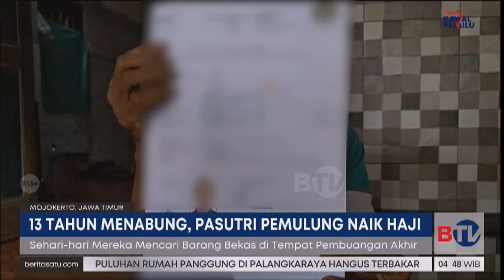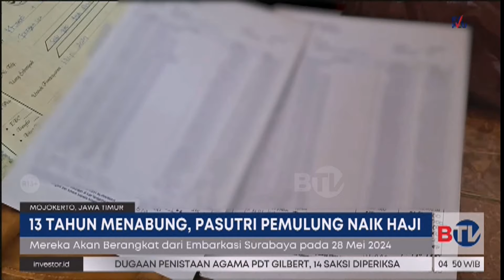13 Tahun Nabung, Pemulung di Mojokerto Berangkat Haji | Beritasatu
Setelah 13 tahun menyisihkan uang dari hasil mengumpulkan barang bekas, pasangan pemulung asal Mojokerto, Jatim, akhirnya berangkat ke tanah suci. Raut bahagia terpancar jelas dari wajah Khumaidi (48) dan istri Siti Fatima, warga Dusun Jaringan Sari, Kecamatan Kutorejo.